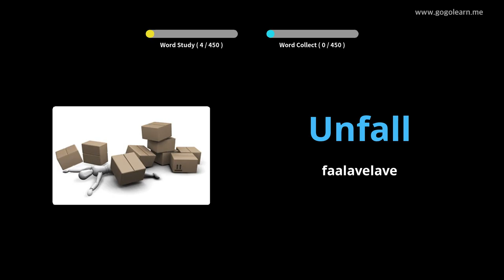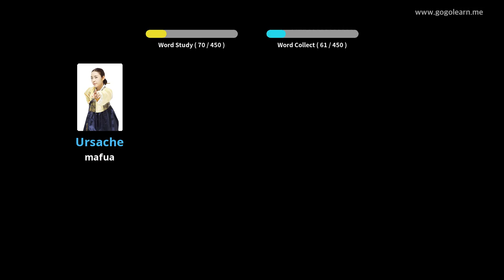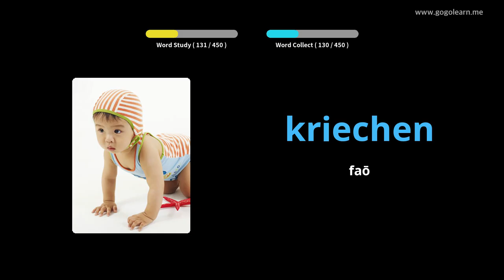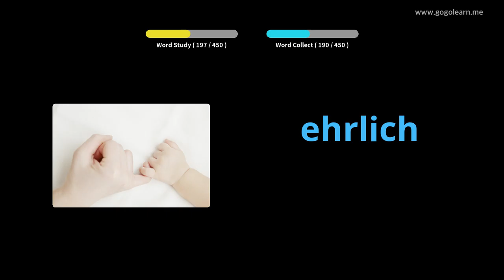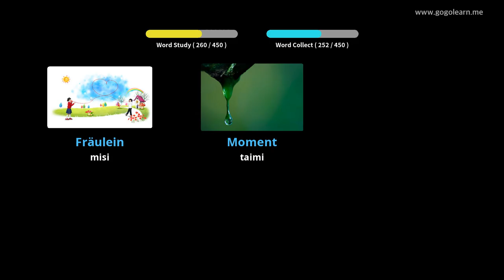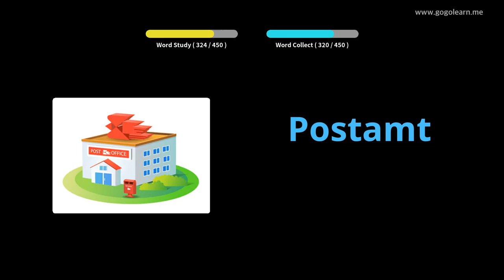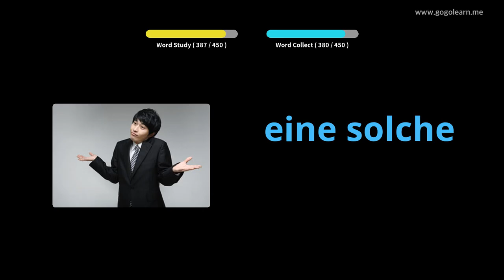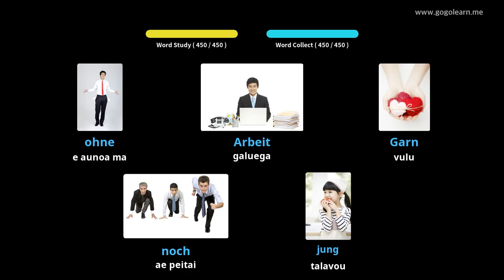Siamani gagana i le Peraimeri |Golearn